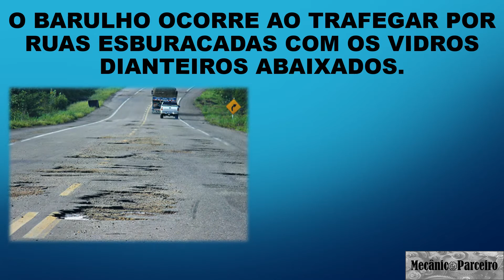Nova Ford Ecosport ano 2019, barulho na porta tipo tac...tac... Solução.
Neste video descrevemos a solução para o barulho forte nas portas dianteiras que a Ecosport ano 2019 apresentou, foram várias que pegamos com o mesmo barulho, acompanhe a solução.
Jornal Mecânico Parceiro.